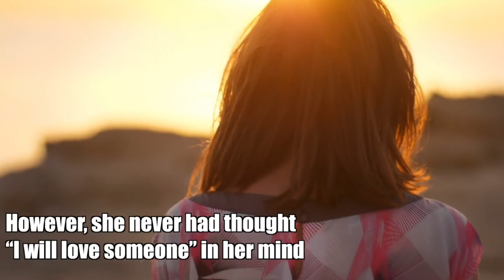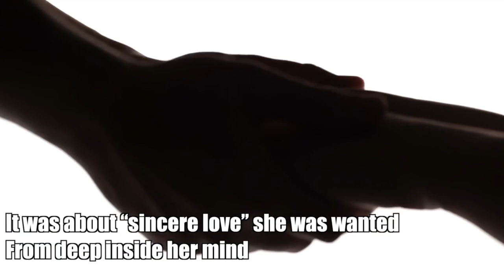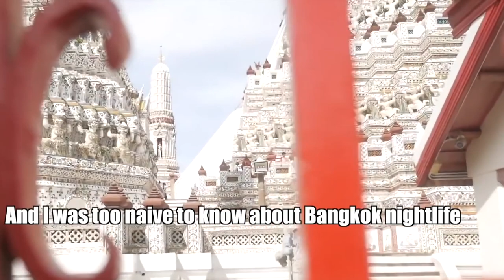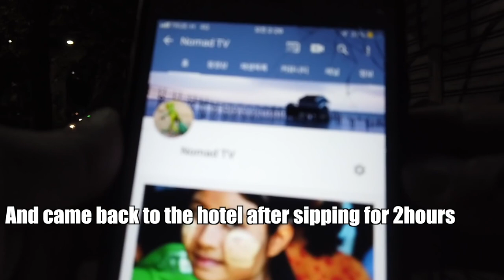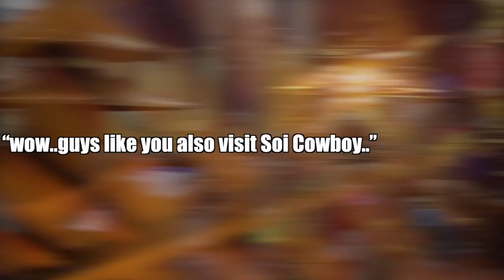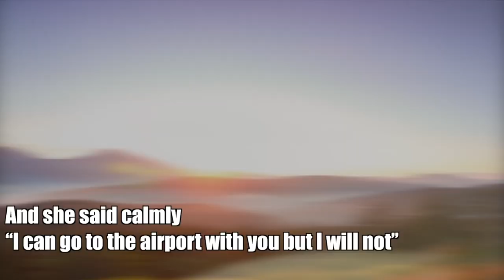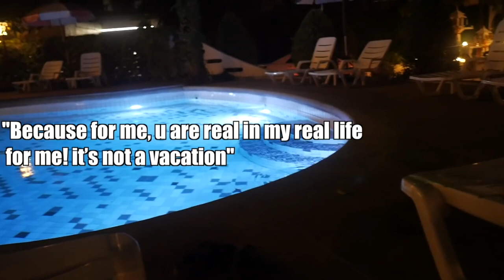A Sad Love Story with A Stunning Girl in Bangkok Who Had Crush on Me